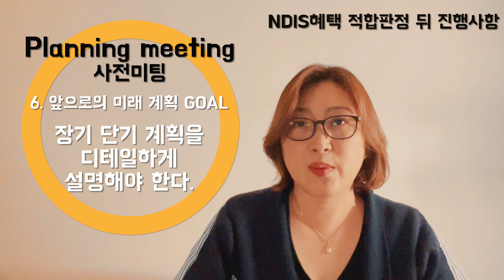NDIS(3부)호주장애인복지제도|신청하는법|진행과장|준비해야할 것|펀드관리방법3가지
안년하세요
호주장애인복지제도 3부입니다
신청하는 법 준비해야하는 것들 펀드 관리법 소개등 진행 과정을 알아보았습니다

도움이 되시길 바래요!!